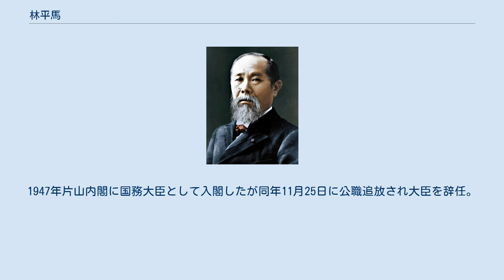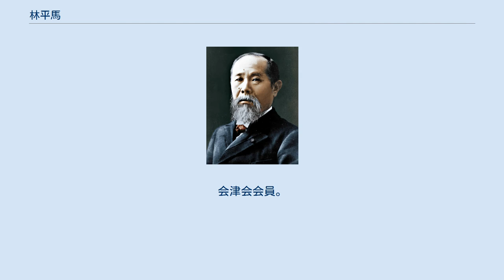林平馬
林 平馬（はやし へいま、1883年11月6日 - 1972年3月19日）は、日本の政治家、著作家。
 福島県耶麻郡塩川町（現・喜多方市）で生まれる。
1907年日本体育会体操学校（現・日本体育大学）を卒業し小学校の訓導となる。
その後日本大学法律科を卒業する。
早くから政治家を志し、1928年の第16回衆議院議員総選挙に立憲民政党公認で旧福島2区から出馬し初当選。
その後通算7回当選。
1932年の第18回衆議院議員総選挙のみ旧福島1区から立候補し当選している。
平沼内閣で鉄道参与官を務め、政党解消後は翼賛政治に反対し興亜議員同盟に所属。
1942年の翼賛選挙には非推薦候補として出馬したが落選した。
 敗戦後、1946年の第22回衆議院議員総選挙に日本進歩党公認で立候補し当選し政界に返り咲いた。
その後進歩党を離党して協同民主党の結党に参加。
国民協同党を経て民主党に所属した。
1947年片山内閣に国務大臣として入閣したが同年11月25日に公職追放され大臣を辞任。
追放解除後は1952年の第25回衆議院議員総選挙と翌1953年の第26回衆議院議員総選挙に改進党公認で出馬したが何れも落選、1956年の第4回参議院議員通常選挙にも緑風会公認で全国区に出馬するも落選に終わり政界から引退した。
会津会会員。
 政治活動の傍ら修養団の理事を務めた。
林養魚場の代表取締役・林慎平は平馬の孫である。